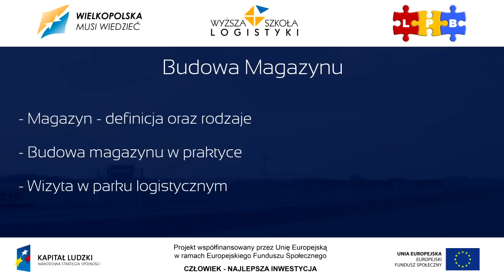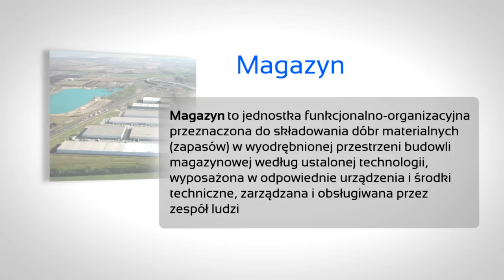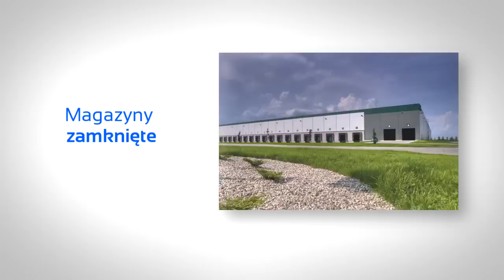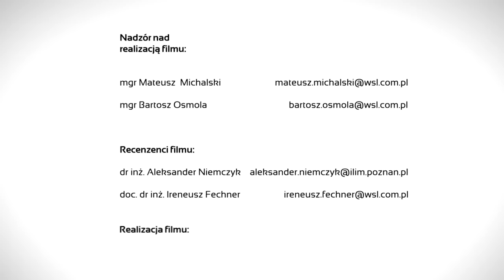Budowa magazynu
Film dydaktyczny „Budowa magazynu" realizowany w ramach projektu unijnego „Wielkopolska musi widzieć" przez Wyższą Szkołę Logistyki wraz z Prologis przedstawiający rodzaje magazynów, budowę magazynu oraz wizytę w parku logistycznym